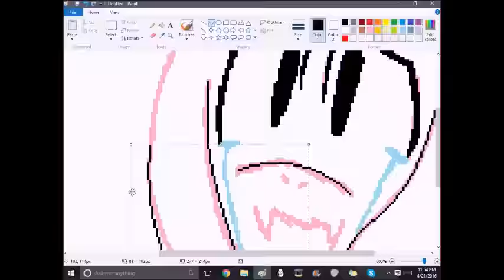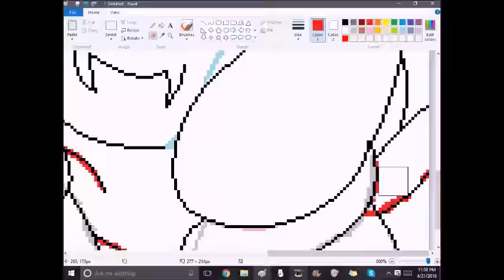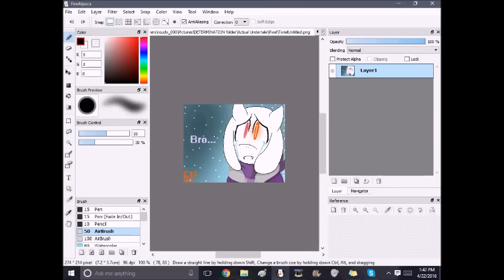Altertale Toriel-Genocide Speedpaint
Song
Toriel Utau-idk what song 0.0 (if you know please tell me)

Programs
Paint, fire alpaca, Hypercam 2 and movie makeer

BOI!